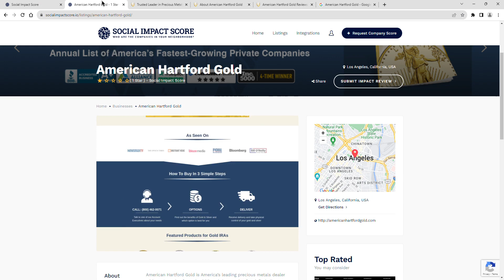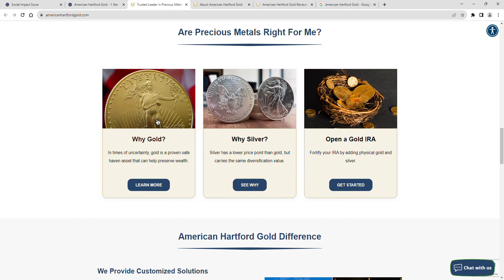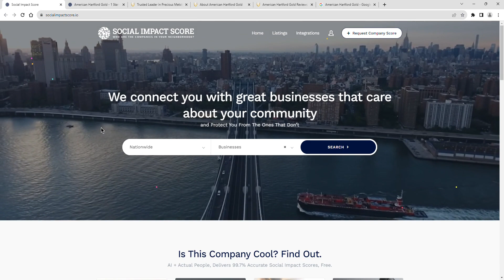American Hartford Gold - 1 Star - Social Impact Score